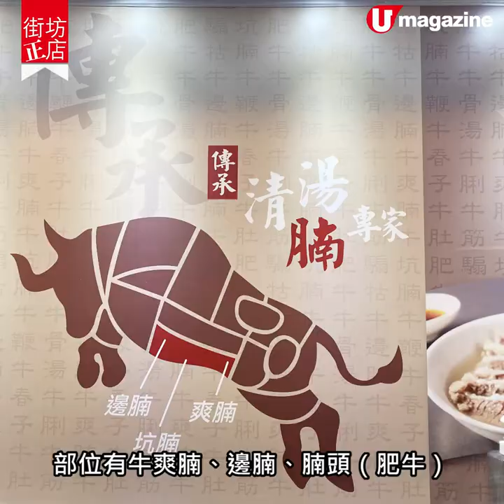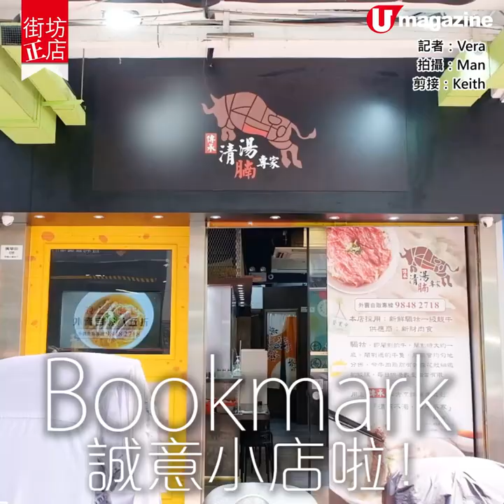【街坊正店】旺角新鮮騸牯牛腩麵店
祖傳秘方鮮甜牛骨湯底

旺角多個靚牛正麵店之選！店主熾哥透過本地最強牛肉買手，取得本港每日限量供應的一級新鮮騸牯牛，部位有牛爽腩、邊腩、腩頭（肥牛），牛味特濃，肉味新鮮無得輸！熾哥承傳客家嫲嫲秘方去熬牛骨湯底，下了廿斤牛骨、六種藥材和冰糖慢火長熬，無添加味精，色清味濃鮮甜不燥。為了不想破壞湯底的鮮味，特別挑選無鹼水的粗麵配搭，看出小店用心製作！

【INFO】
傳承清湯腩專家
地址：旺角廣華街 6 號地下
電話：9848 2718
營業時間：12nn-10pm
備註：原價$58五寶牛王麵新張特價$23，優惠期至4月7日，供應時間為星期一至五2:30pm-5pm，星期六及日2:30pm-4pm， 每日限量50碗。
全方位緊貼《U Magazine》社交平台